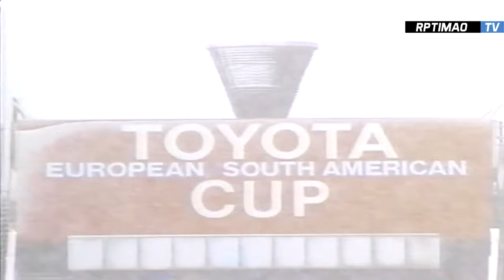Porto 2 x 1 Peñarol ● 1987 Intercontinental Cup Final Extended Goals & Highlights HD